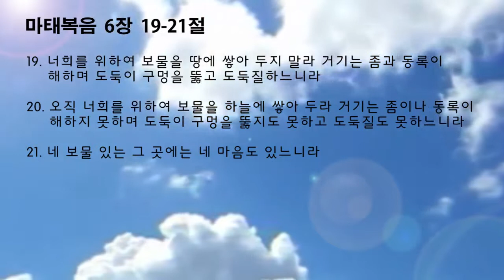2017.07.09 이은태목사 주일예배 - 천국의 보물들 Auckland International